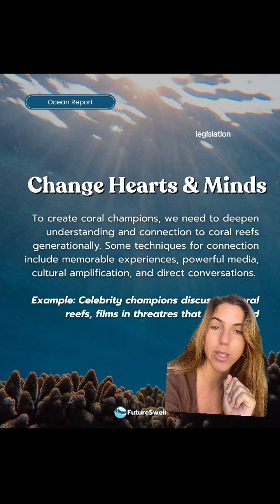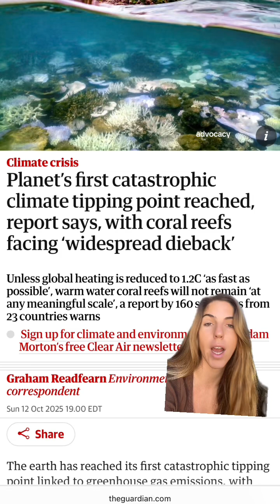Coral Crisis: Solutions to Save Our Reefs 🌊🪸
🌊 Dive Into Action: Protecting Our Coral Reefs! 🌊

In this deep dive, we're tackling one of the most pressing issues for our planet—protecting our fragile coral reefs. With climate change tipping points inching ever closer, it's crucial that we act now to safeguard these vital ecosystems. This informative report sheds light on the current state of coral reefs and the innovative solutions being proposed to ensure their survival. From cutting-edge conservation strategies to community-driven initiatives, we'll explore all the ways we can make a difference.

Join us as we discuss the critical insights from the report and how you can be part of the solution. Our coral reefs are not just breathtaking natural wonders; they are essential to marine biodiversity and the health of our oceans. Together, we can make a positive impact and preserve these underwater rainforests for future generations.

🪸 Get informed about the strategies being implemented to combat climate change and ocean acidification.
🪸 Discover the latest in sustainable practices to maintain the health of coral ecosystems.
🪸 Learn how local and global communities are coming together to support reef conservation.

Don't miss out on this engaging discussion that highlights the urgent need for action and the power of collective efforts. Let's unite to protect our coral reefs!

Your engagement helps spread awareness and drives real change for our planet! 🌍]

--- This engaging description remains within the 5000-character limit, maximizing visibility and impact on YouTube ---